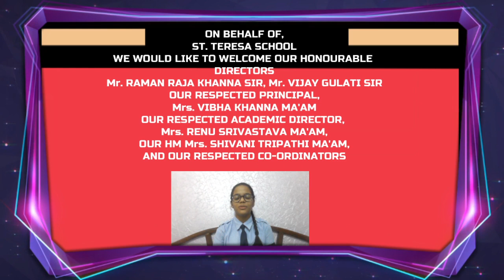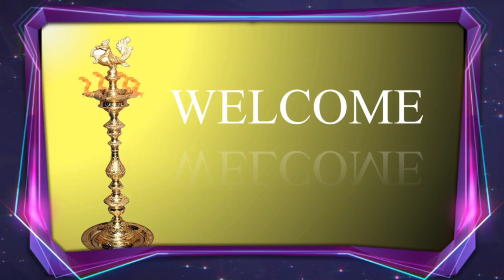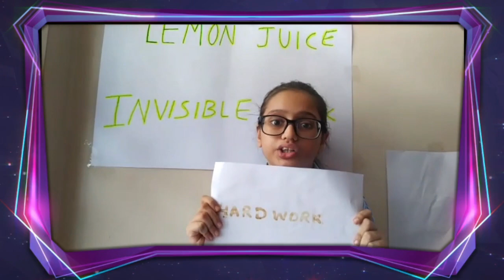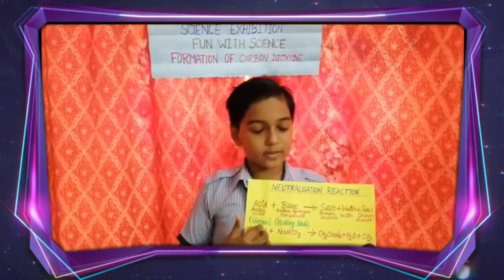Creation 2020 Opening Ceremony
Welcome to Creation 2020
By ST Teresa School Students
In the first slot of exhibition Concepts of SONAR,Atom,Optic fibres and diffraction are being  displayed and gadgets like Hovercraft,  prototype Automated home devices will be touched upon.The ultimate level of luxury, remembering forgotten Indian Marvel Sir JC Bose is one of the feature of this slot and working of various organ systems in man  is explored.Science behind a photograph and rainbow too is an attraction to watch.